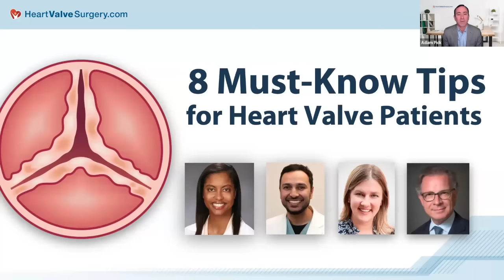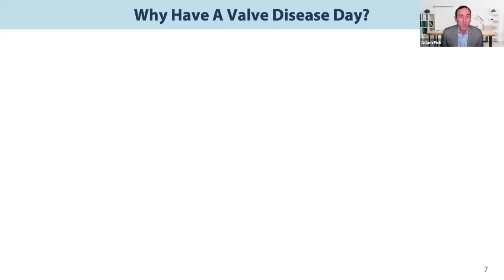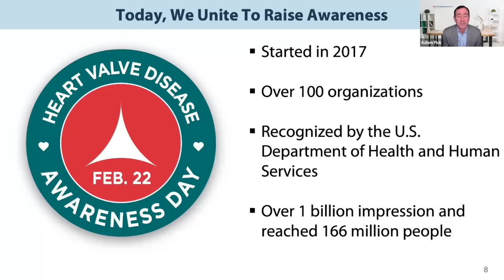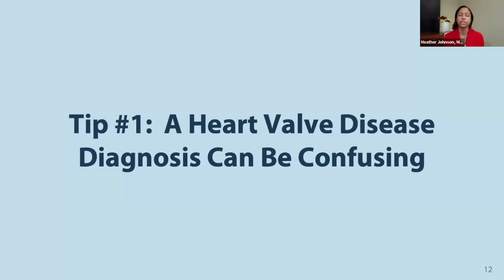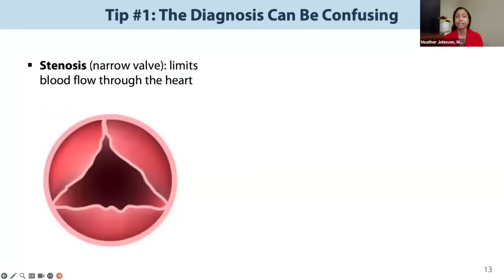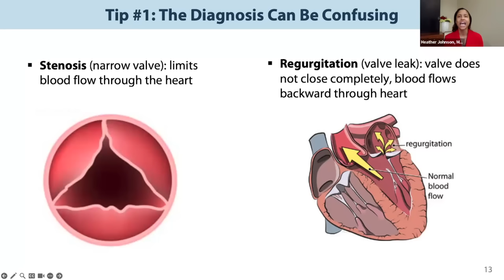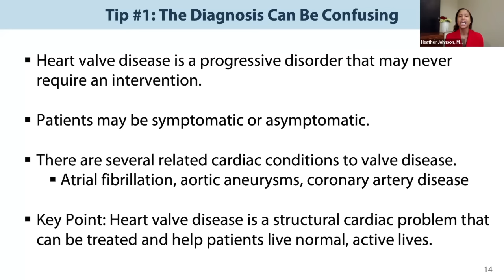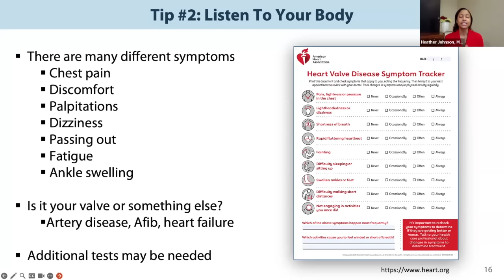Patient Webinar: 8 Must-Know Tips for Heart Valve Disease Patients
- To celebrate National Heart Valve Disease Awareness Day, HeartValveSurgery.com hosted a FREE and LIVE webinar to share 8 important tips for the lifetime management and treatment of heart valve disease.

This special webinar featured a world-renowned panel of experts including Dr. Heather Johnson (Preventive Cardiologist), Dr. Mustafa Ahmed (Interventional Cardiologist), Dr. Gregory Fontana (Cardiac Surgeon) and Natalie Kelley, RN (Valve Program Coordinator). The webinar was hosted by Adam Pick, the patient who founded HeartValveSurgery.com in 2006.

During the webinar, an interactive "Questions & Answers Session" enabled patients to ask the experts their questions about heart valve disease.